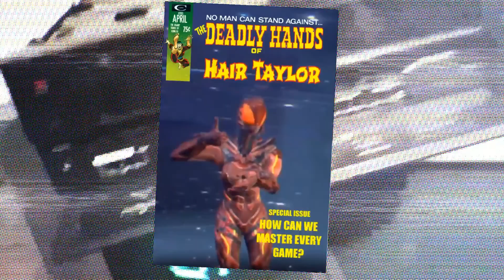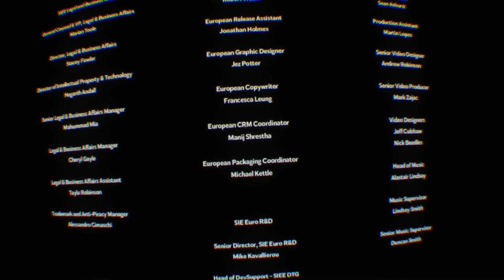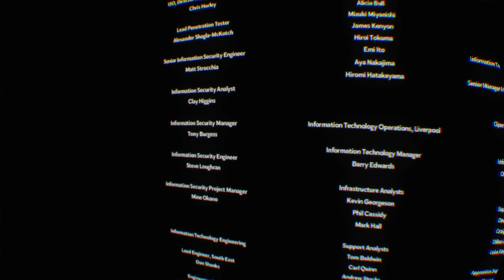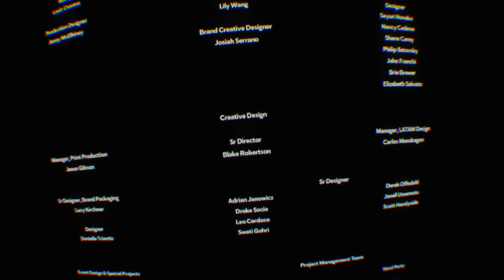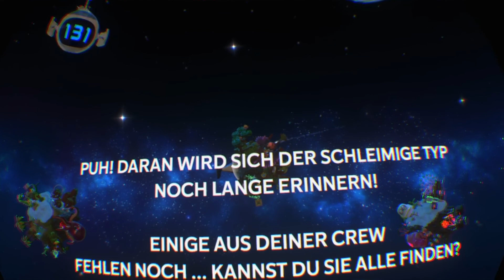A-Bot --The end .:º:. A let's play a round